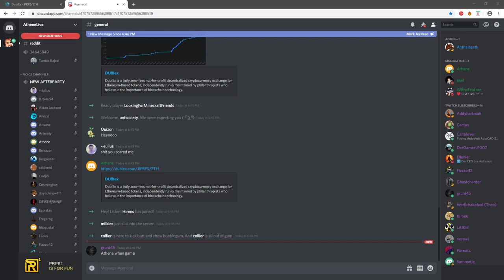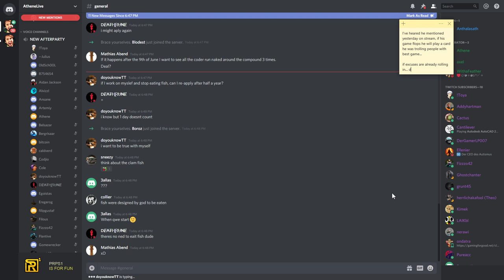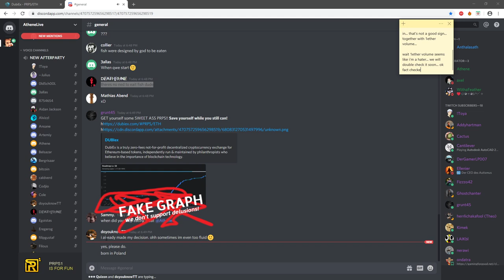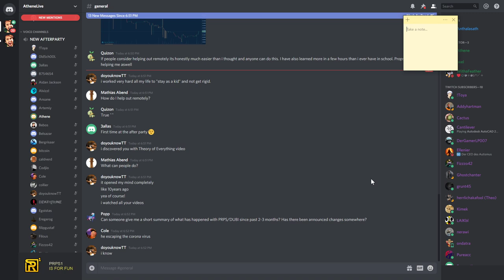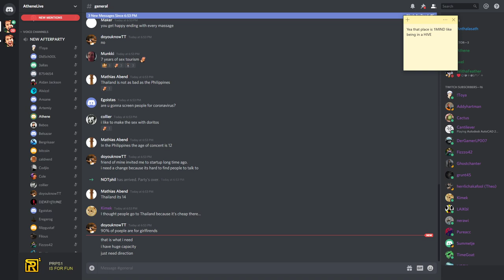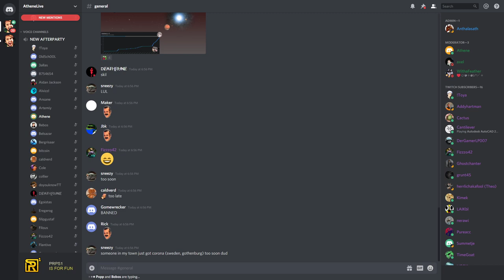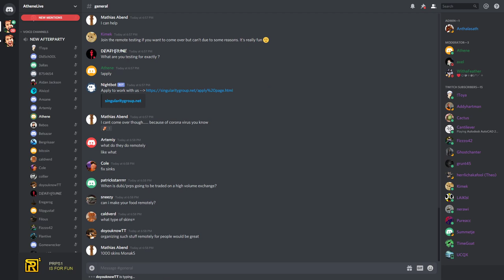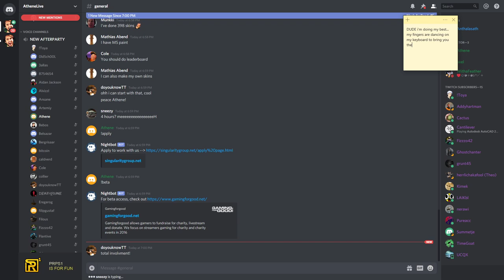📈 PRPS is spreading like a virus 🐒 February 27, 2020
Thursday, February 27, 2020 » Highlights:
Release maybe not in april but in june.. Purpose is going up faster than coronavirus can spread... well that joke wouldn't fly on twitch but on discord it seems ok... munkkiman is leading in tasks for external jobs... artemiy should help as well, they aim to have 1000skins for COS (dev.teams so fans are cutting it out) etc... if you have better summary for today afterparty leave comment and i will pin your highlights/overview if you can do it better...